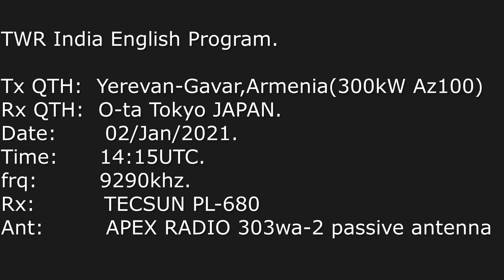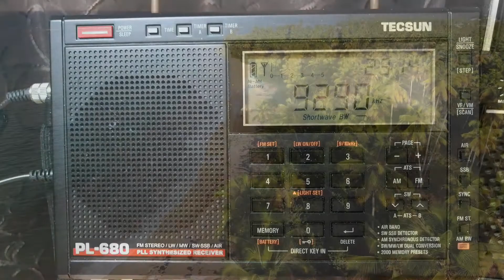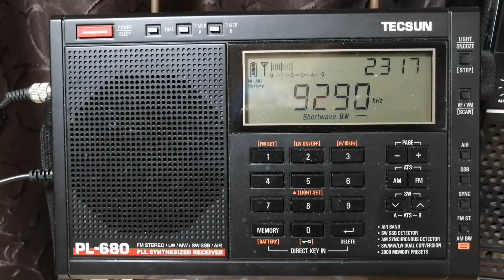BCL SWL TWR India English Program 02/Jan/2021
TWR India English Program.

Tx QTH:  Yerevan-Gavar,Armenia(300kW Az100)
Rx QTH:  O-ta Tokyo JAPAN.
Date:    02/Jan/2021.
Time:    14:15UTC.
frq:     9290khz.
Rx:      TECSUN PL-680
Ant:     APEX RADIO 303wa-2 passive antenna